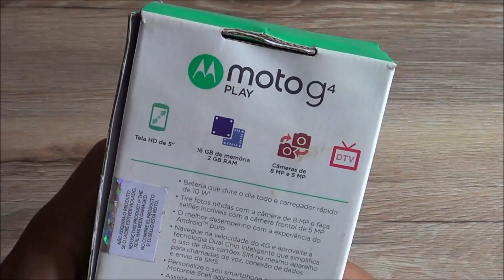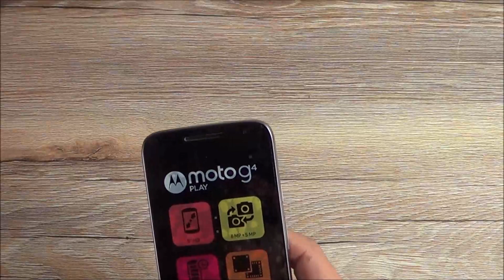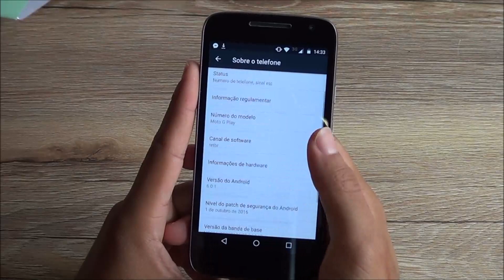Chegou! Moto G4 Play - Unboxing e Impressões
Minha Opinião: Moto G4 Play DTV - Análise Detalhada

Dúvidas ? Comente :)